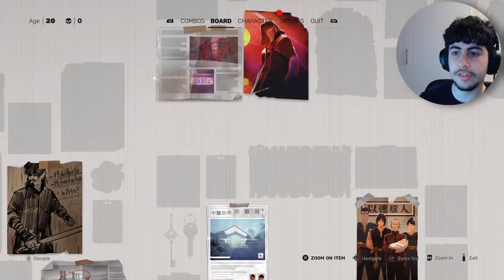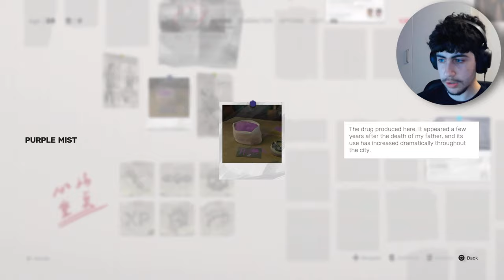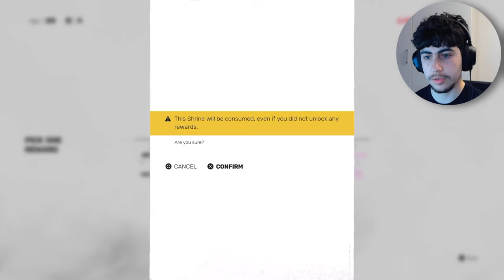KUNGFU MASTER PLAYS SIFU.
I'm not actually a Kungfu master but i am a master at dying in this game.
Sifu is one of the games thats going to take some practice to beat.. yeah.